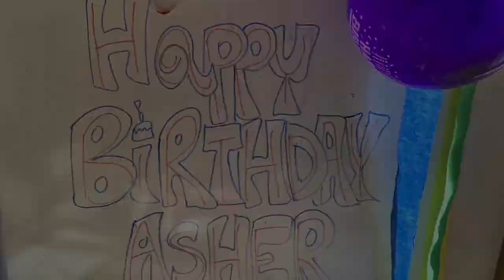School Bus Studio 2019 -2020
School Bus Studio might be parked, but COVID-19 hasn't stopped us from sharing for our love for heART.